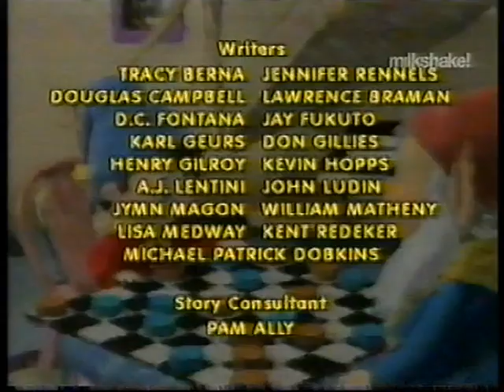Make Way For Noddy - Good Neighbour Noddy - Milkshake!